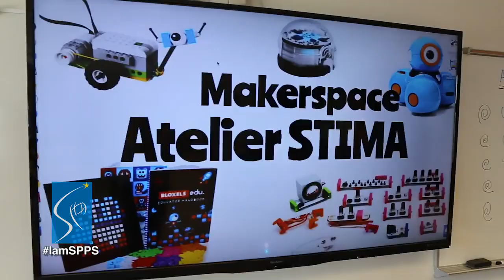I Am SPPS - Jennifer Lacey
Jennifer Lacey, a technology teacher at L'Etoile du Nord French Immersion, is amazed by the creativity and inventiveness her students bring to her Makerspace STEAM (Science, Technology, Engineering, Arts and Math) class. Students might design a robot, compete in a robotics challenge or code a computer program on a typical day. Lacey believes that the innovative use of technology in her classroom keeps her students engaged in learning.